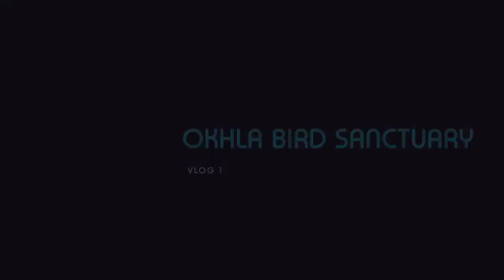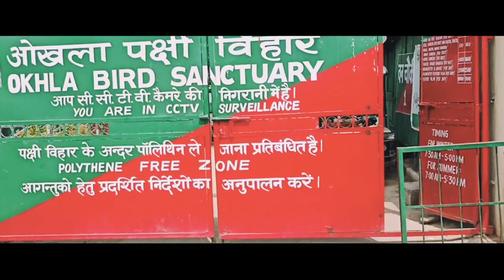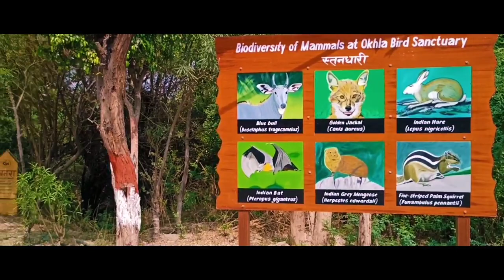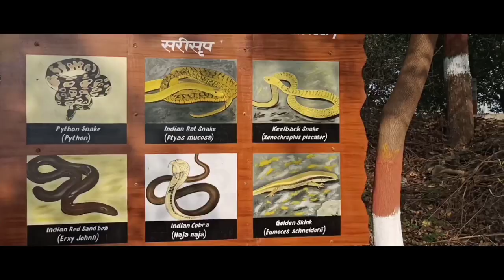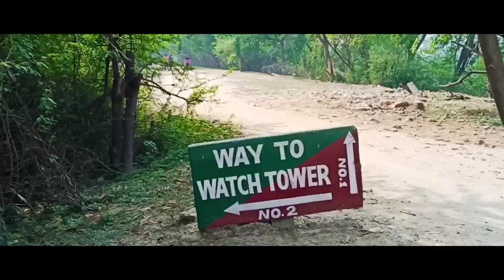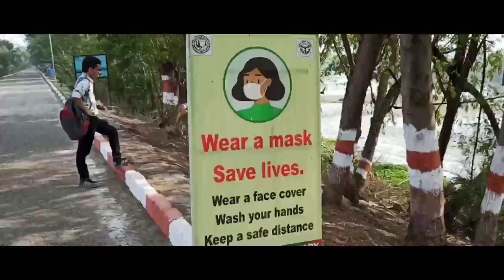🐦Okhla Bird Sanctuary | Beautiful Place In Delhi/Noida | Delhi Tourism | Vlog 1🔥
In this video we will explore the Okhla bird Sanctuary that is situated near Delhi and Noida also how you can reach their and also all the cinematic Shots..

okhla bird sanctuary metro station

okhla bird sanctuary noida

delhi tourism

okhla bird sanctuary delhi ncr

okhla bird sanctuary delhi

delhi tourist places videos

okhla bird sanctuary open today

okhla bird sanctuary open timing

bird sanctuary in delhi

okhla sanctuary

okhla bird sactuary ticket price

okhla bird sanctuary ticket rate

bird sanctuary

okhla bird sanctuary camera ticket price

noida tourist places

okhla bird sanctuary lake

okhla bird sanctuary hindi